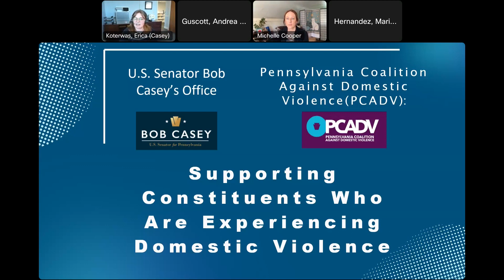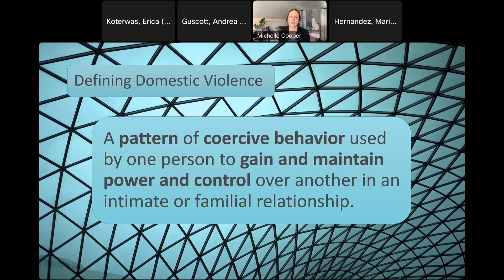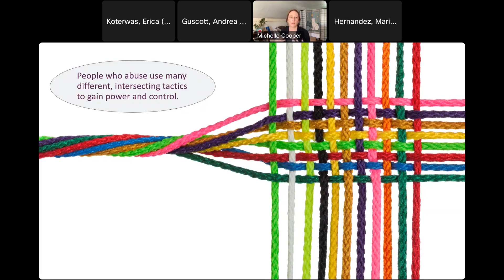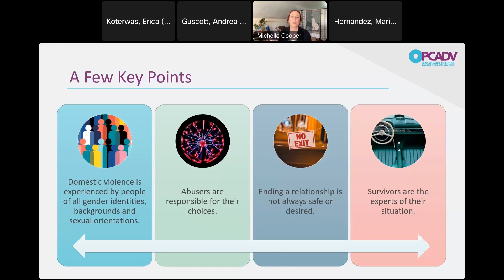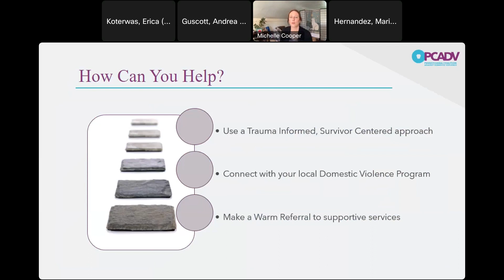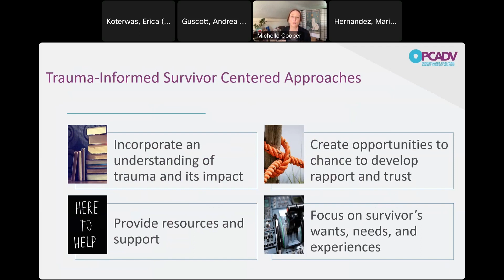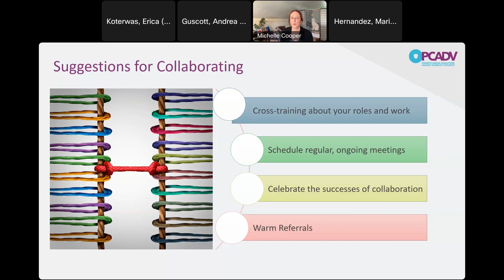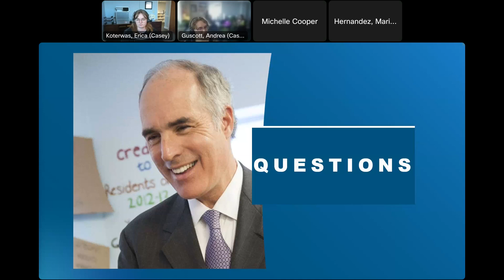Webinar on Supporting Constituents Who Are Experiencing Domestic Abuse with PCADV